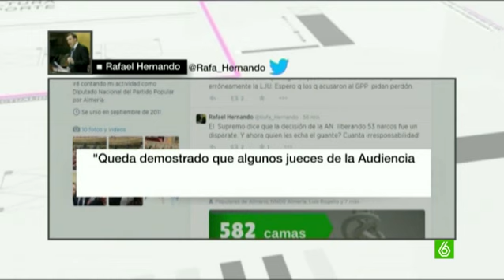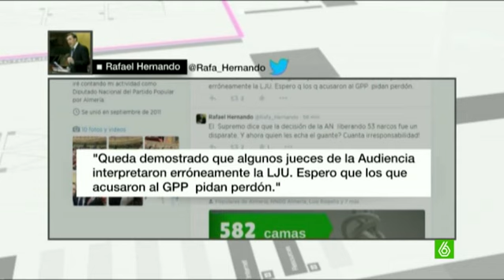La Audiencia ya prepara la detención de los narcos excarcelados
Hace dos meses los excarcelaron y ahora están en búsqueda y captura. Son las consecuencias de la aplicación ley de Justicia Universal que aprobó el PP en solitario. La Audiencia Nacional entendió que la reforma les obligaba a dejar en libertad a estos narcotraficantes, pero ahora el  Supremo y por unanimidad, sentencia que por encima están los tratados internacionales.